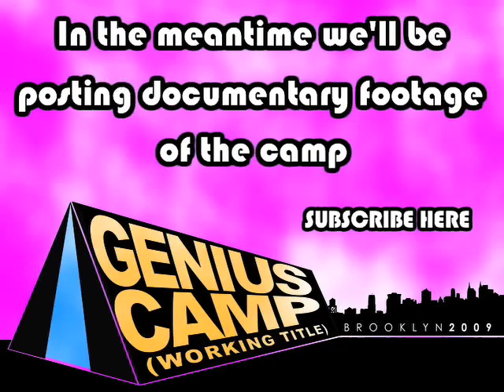Ultimate Guide to: Genius Camp (Working Title)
Genius Camp is 8 internet comedy troupes making videos this summer for 2 weeks in Brooklyn.

JUNE 23rd:  Genius Camp sketches begin premiering on the web. Until then, check the Genius Camp youtube page daily for LOTS of marginally interesting behind the scenes doc footage.